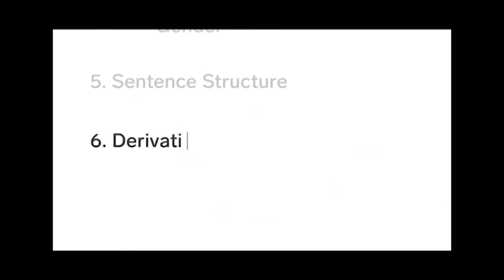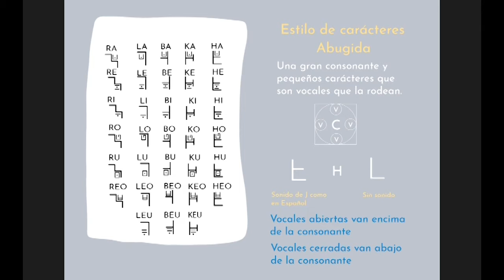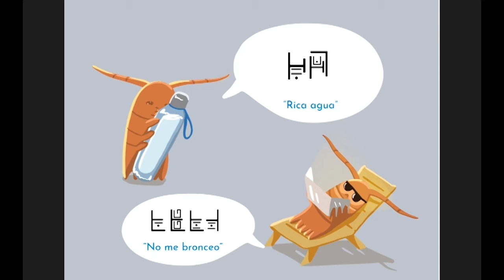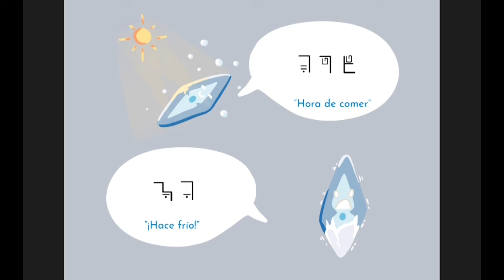Bakali - Chile es Mar + Lowtech & Ciencia UC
Estudiantes de Diseño UC en conjunto a Chile es Mar desarrollan propuestas de educación y divulgación científica basados en conceptos de la Biología Marina.
nombre: Bakali
autora: Ma Cecilia Suarez